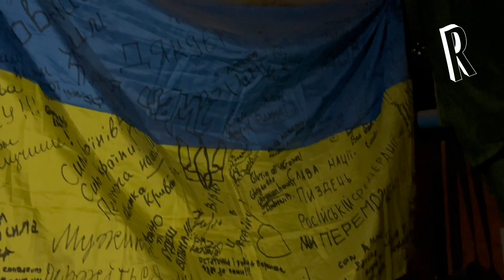Ucraina, il nostro inviato dal fronte Sud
Iniziando dal fronte Sud - per ragioni di sicurezza non specifichiamo il luogo esatto in cui ci troviamo, limitandoci a descrivere ciò che si trova oltre le “linee Surovikin” sfondate dalle Forze armate ucraine nel corso della seconda controffensiva - dove la bandiera firmata l’anno scorso dai direttori di questo giornale e molti ragazzi delle comunità ucraine di Milano per sostenere tutti i soldati al fronte, è rimasta miracolosamente indenne e forte.

Servizio a cura di Giorgio Provinciali